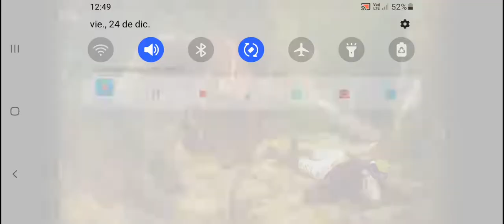Navidad Negra de Pasto 1822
hola amigos hoy les traigo un video hablando de la Navidad Negra de Pasto de el 24 de diciembre de 1822 durante las guerras de independencia sudamericana  en el pueblo de Pasto  en la Gran Colombia actual territorio de Colombia  una de las barbaries y masacres poco conocidas de Simón  Bolívar y su lugarteniente Antonio Jose de Sucre entre el 24 de diciembre y el 26 de diciembre de 1822
levantamiento de Agustín Agualongo  la Navidad más triste de el pueblo Pastuso